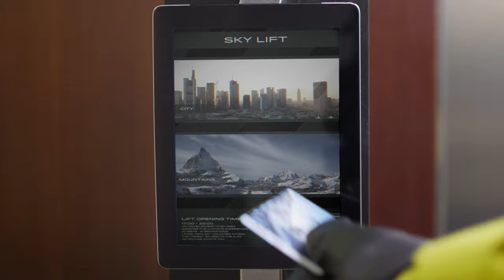Elan Voyager - Making the Mountains closer trailer